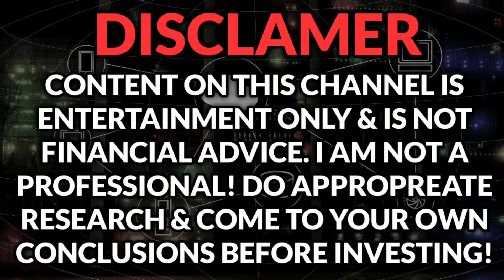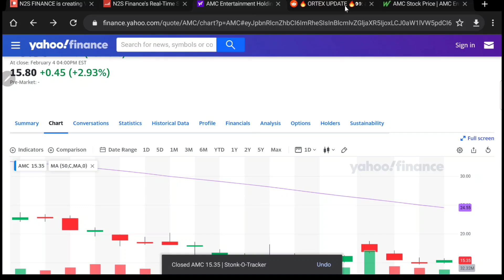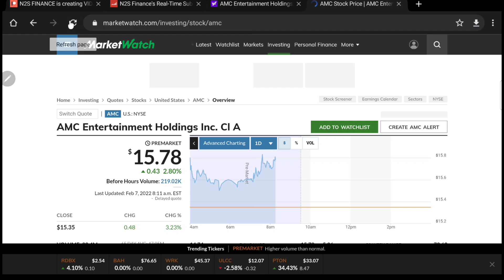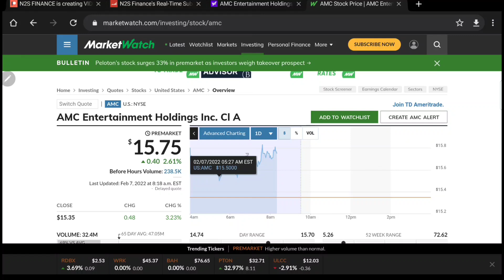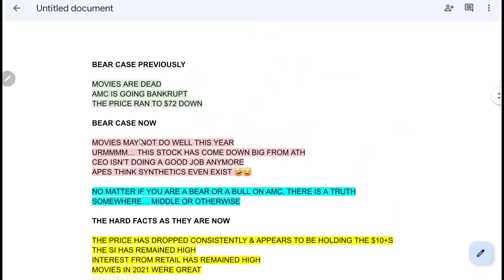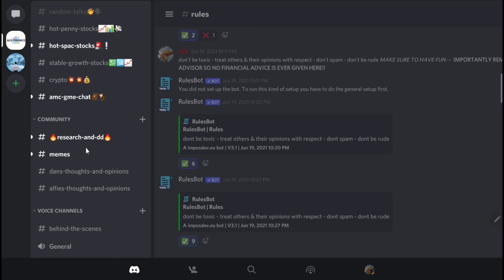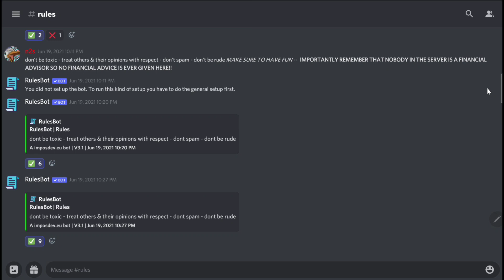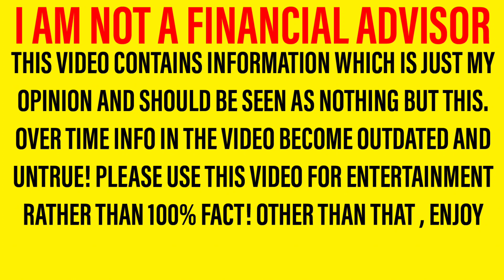AMC STOCK! - *1,500,000 SHARES!* - GET READY! ... IT'S ALL TO PLAY FOR TODAY!